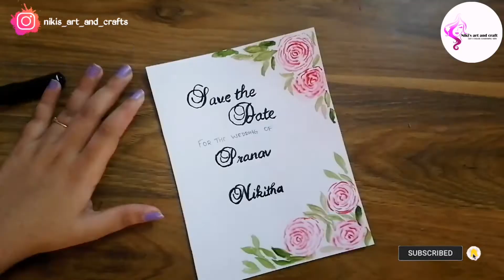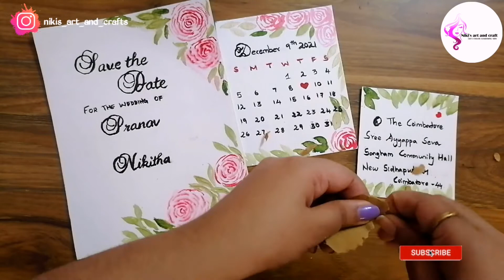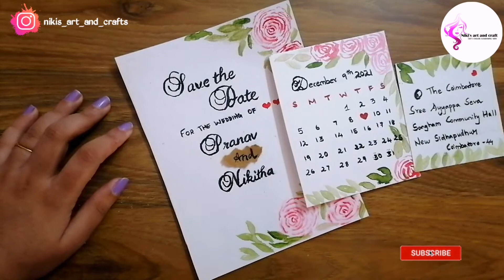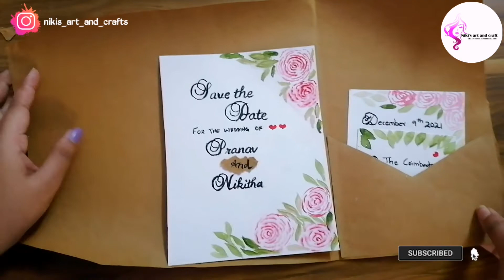I made my own invitation card for my marriage /DIY Handmade invitation card